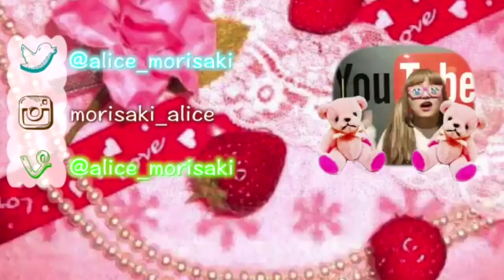【エンシェールズカラーバター】ピンク星人もりあり流セルフカラーバターの方法【pink hair color butter pink punk/harajuku/kawaii/japanese】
もりあり流のいつものセルフカラーのやり方です♡
楽天ルーム↑
派手髪好きな人は是非❤️
ユニコーンヘアカラーはバイマで購入
デコレはアマゾン
ソマルカは楽天ルームやアメブロでも紹介しましたが
アマゾンでも売ってます❤️

ちなみにソマルカはピンクだけじゃなくていろんなカラーがあるので
他のピンシャンムラシャンとか使ってる人は是非一度試してみてください！！！！！
雑なんだけどいつも結構綺麗に仕上がってくれる♡
これもエンシェールズのおかげ♡w
そしてベイビークリームって言っているww

おふぃしゃるぶろぐ(blog)♡